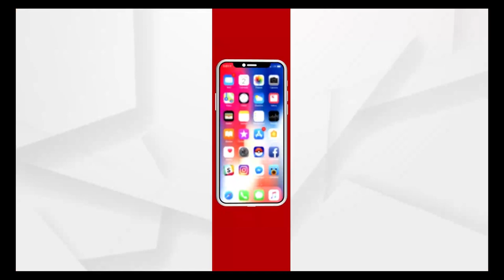MANTABYA: ପ୍ଲେନ ହାଇଜାକ୍